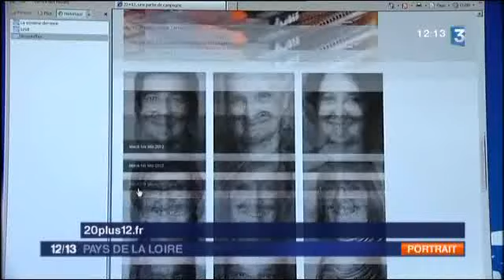Le projet 20+12 tire le portrait des électeurs.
A travers les témoignages des électeurs que Jeremie Battaglia a rencontré, ce photographe et videaste dresse les portraits de nombreux électeurs qui se dévoilent. Avec parfois des surprises.